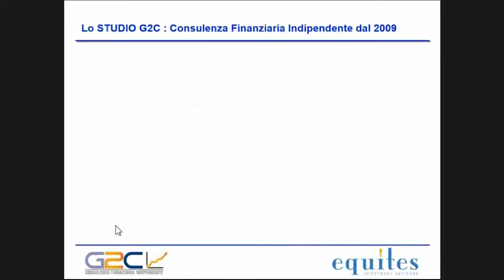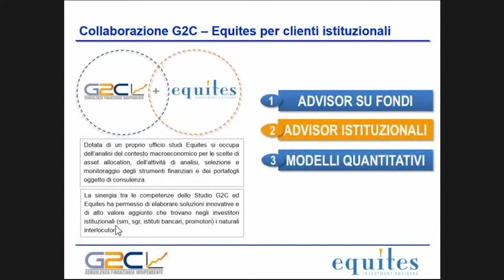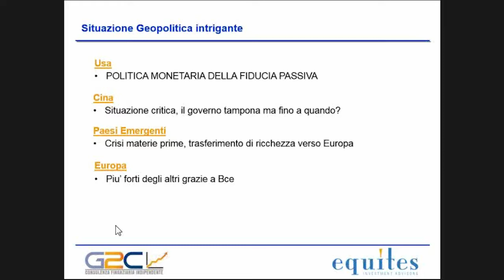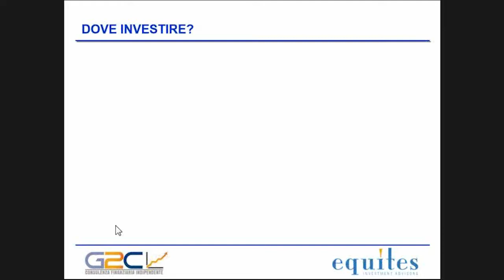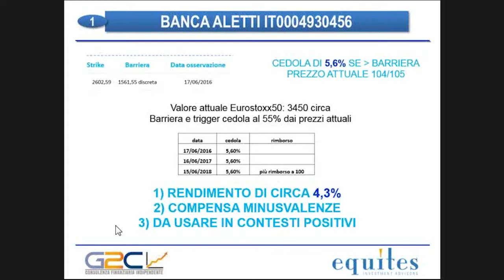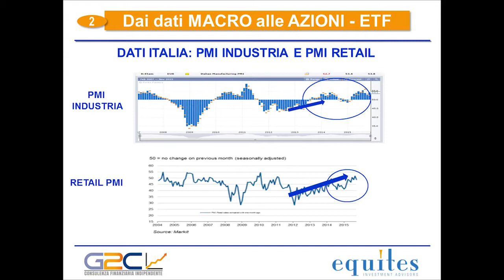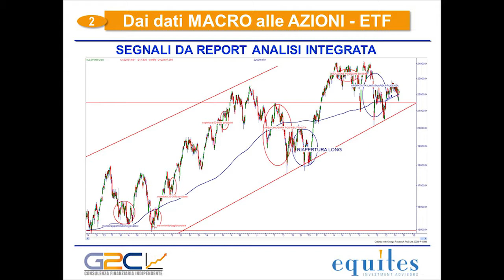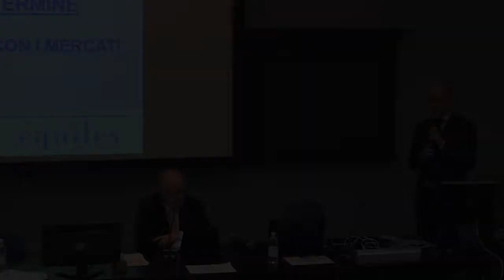Gianluigi Cesano, Studio G2C: azioni, obbligazioni e certificati ... long e short ?